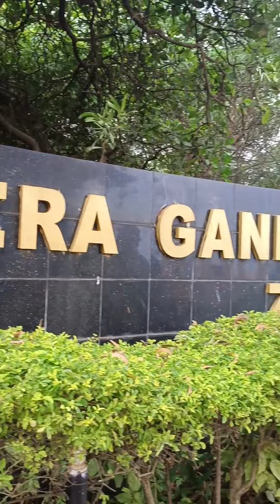#🦓🐴🐈🐂 ZOOLOGICAL TOUR.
Zoological park